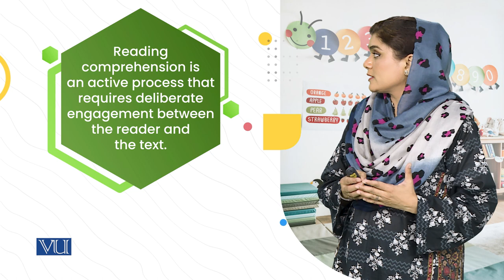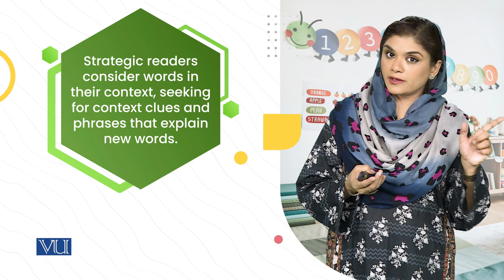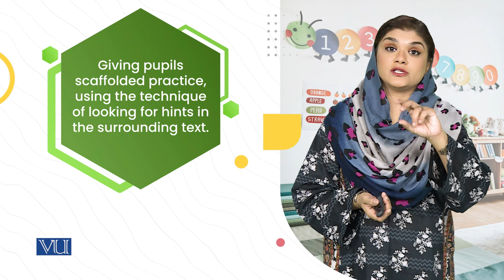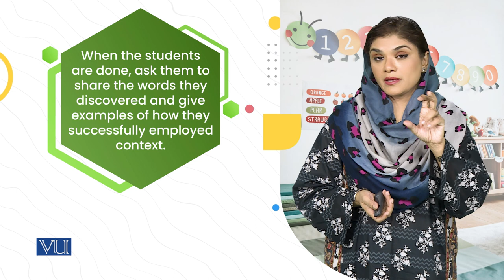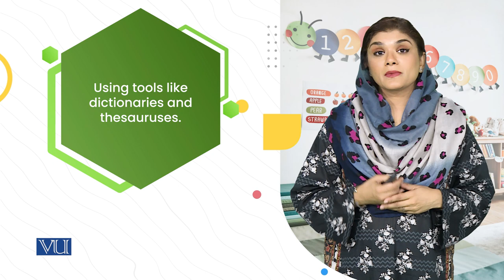6. Context Games | Children's Literature & Educational Games | ECE203_Topic127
Topic127: 6. Context Games,
By Dr. Shaista Syeda